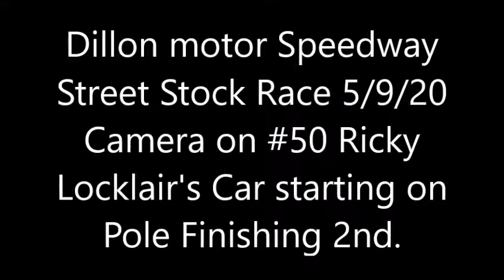Dillon Motor Speedway Street Stock Race 5/9/20 last 5 laps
Camera on #50 Ricky Locklair's Car Starting on Pole Finishing 2nd.